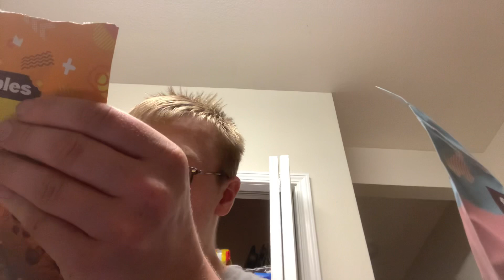funny youtuber tries new foods part 6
Reese’s pretzel big cup , Mr Beast bars ( chocolate sea salt, deez nutz) , twirl, whatchamacallit, bueno, bouncers,flake